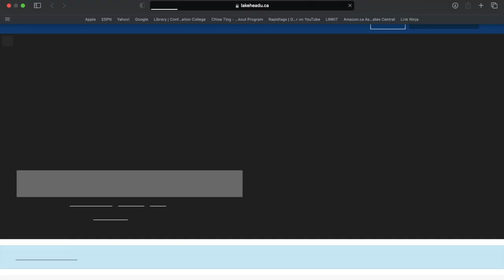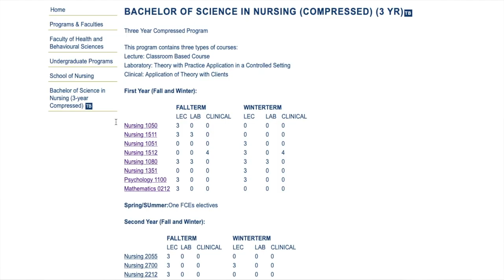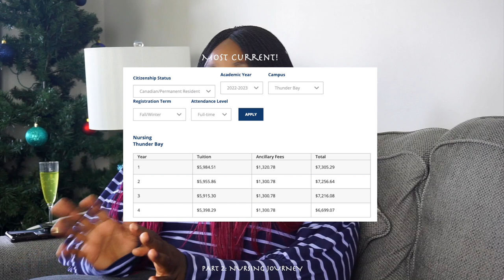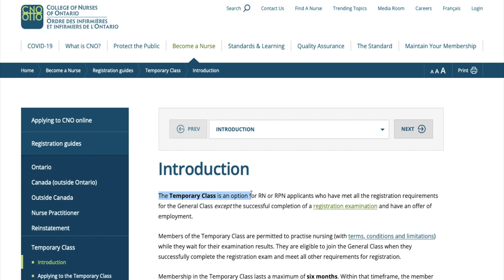How to become a Registered Nurse in Canada without a science or nursing background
Hey guys,
As highly highly requested, this video is about how to become a registered nurse in Canada with or without a science background. I hope you find all the information you needed and also hope you enjoy this video.

CHAPTERS
0:00 - Introduction
2:02 - Personal Experience
6:27 - Nursing Journey
22:45 - Q&A Session

_About me_
Hi there! My name is Nneka and I'm based in Ontario, Canada. On my channel you'll see videos about Immigration, Nursing, vlogs, Q&A's, etc. Thanks for stopping by and I hope you enjoy!